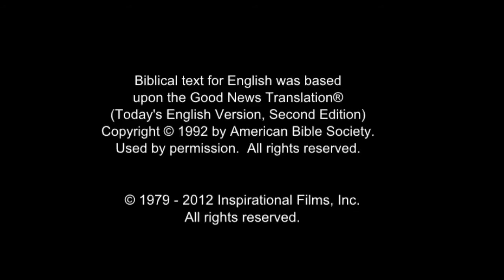JESUS, (Georgian), Women Disciples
Jesus continues through the countryside. He's adamant in preaching the good news about the kingdom of God. The twelve disciples follow him. And some women follow as well. They serve the disciples, using their own resources to aid the ministry of Jesus.